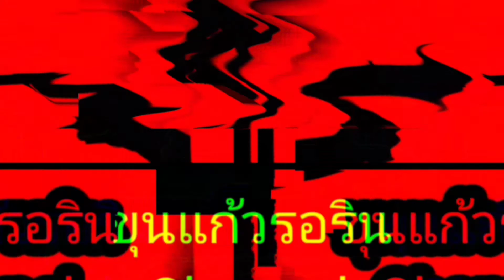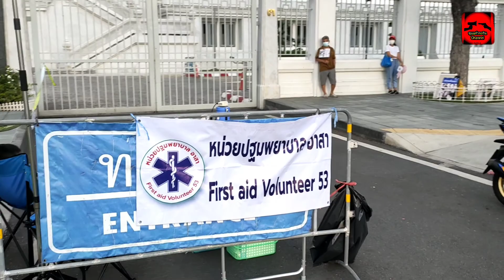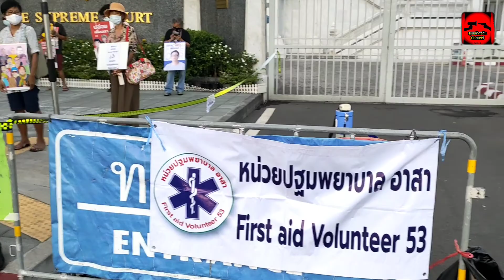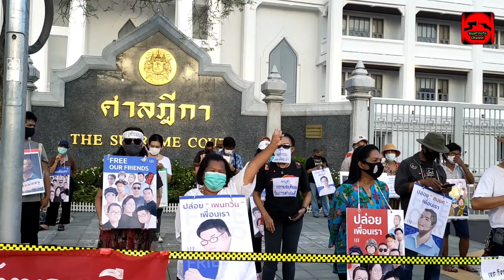ยิ่งจำกัดคน คนยิ่งล้นหลาม | ยืนหยุดขังวิถีใหม่ (ดาวกระจาย)